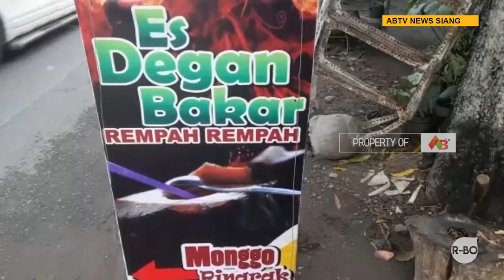KEDIRI - Segarnya Minuman Degan Bakar Rempah yang Unik dan Kaya Manfaat Bagi Kesehatan Tubuh